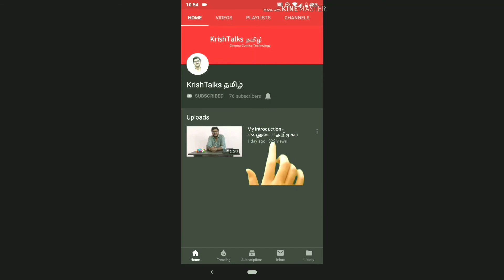Merku Thodarchi Malai Review - மேற்கு தொடர்ச்சி மலை விமர்சனம்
I have shared my thoughts on Movie Merku Thodarchi Malai.

மேற்கு தொடர்ச்சி மலை திரைப்படம் பற்றிய எனது கருத்தை கூறியுள்ளேன்.